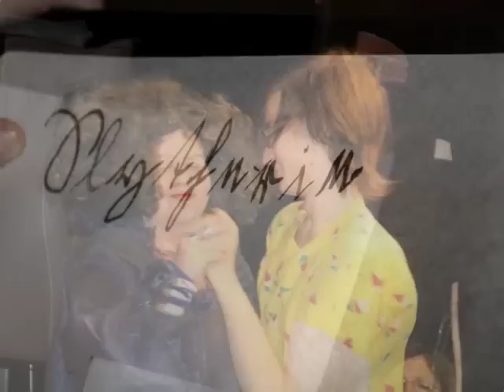schulhymne fürs zauberschloss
zauberschloss